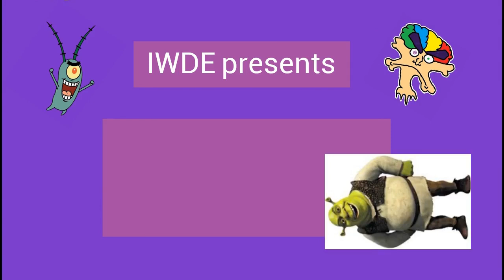I HATE WHAT'S INSIDE